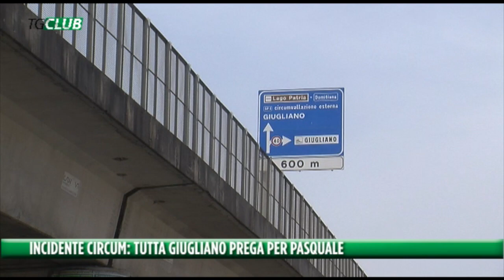Incidente sulla circum, la testimonianza del titolare del negozio di arredi